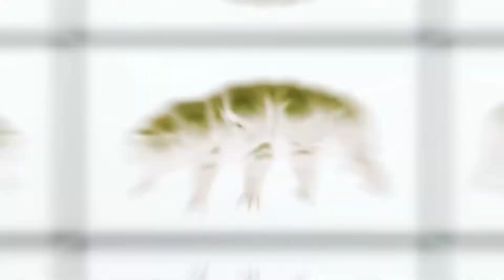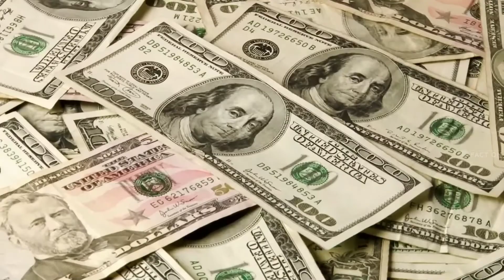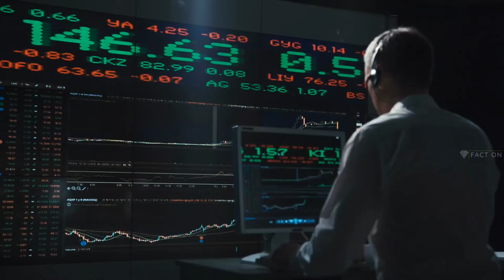This Animal Life Is So Long 😳 20 Million Year's - Top 5 Most Amazing Facts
Amazing Fact Videos In Hindi || Intresting Fact Videos || Top 3 || New Amazing Fact Videos